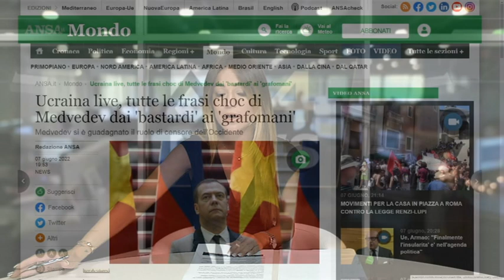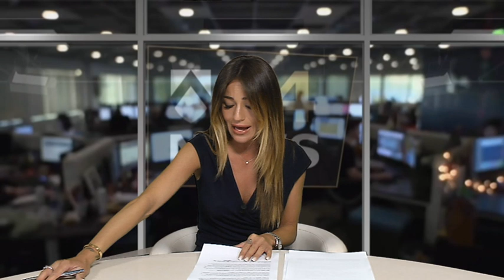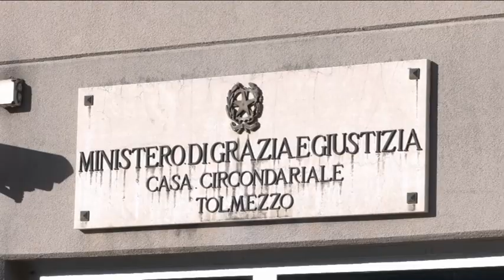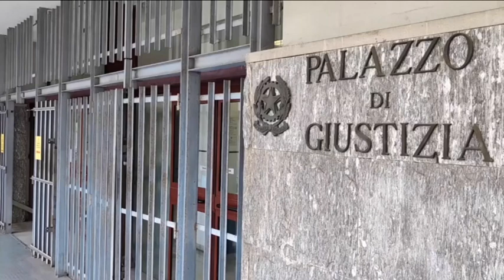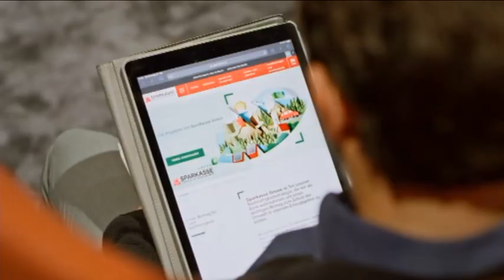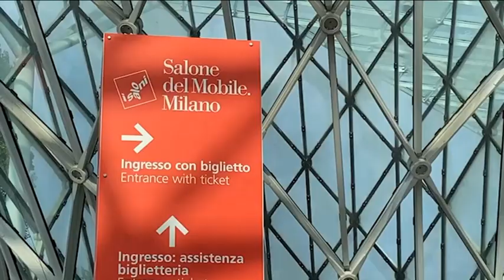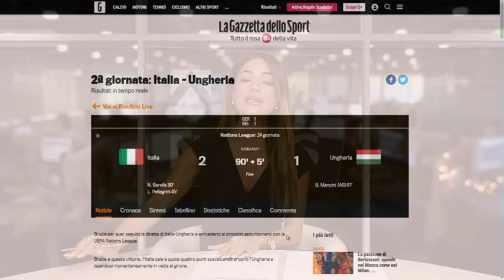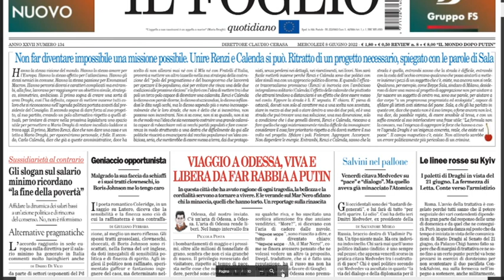TG 24 NEWS | 07 giugno 2022 | ore 22.30